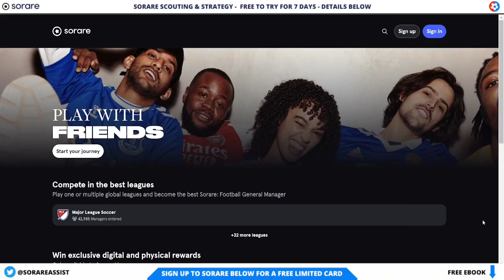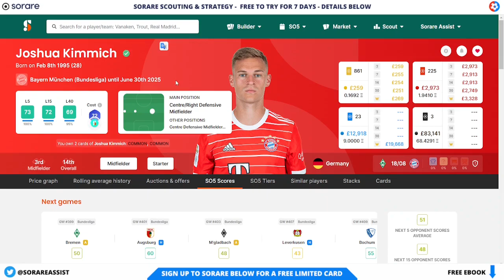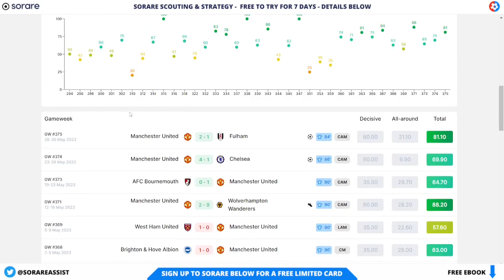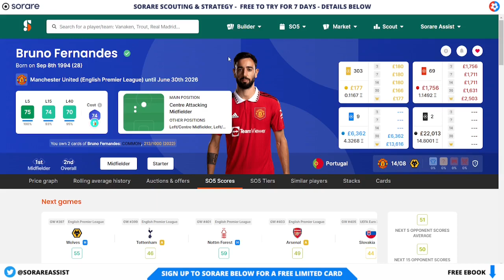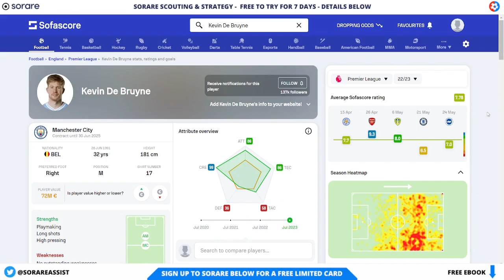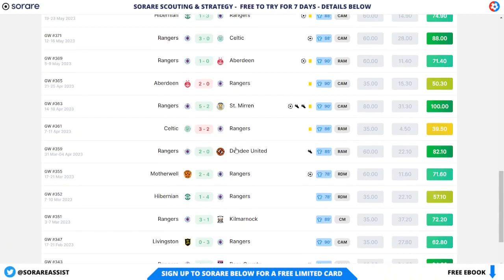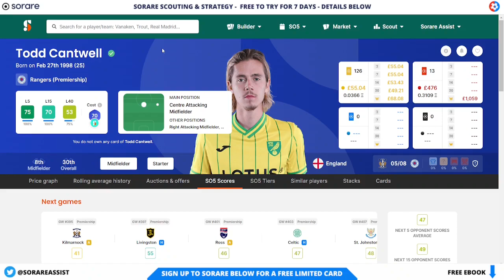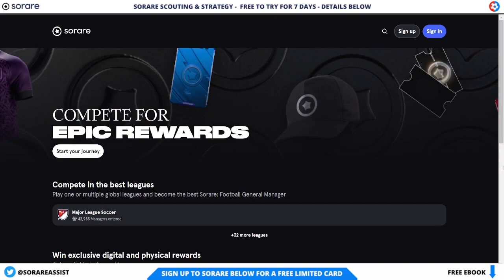TOP 5 Europe MIDFIELDERS on Sorare FANTASY football! The BEST options for YOUR 5 a side TEAM!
⚽️ Sign up to Sorare fantasy football and get 1 FREE Limited card after purchasing any 5 cards on auction!

Do YOU want the following? 👀

- Player Selections For Game Week ✅
- Regions Covered ✅
- Strategy Guide ✅
- Season Squad Planner ✅
- Best S05 player shortlist ✅

😎 For a FREE ultimate guide to Sorare, check out our comprehensive E-Book

⚽️ Other Fantasy Football Platforms

🤝 Partners

Welcome to Sorare Assist, your one-stop-shop for all things related to the revolutionary fantasy football game, Sorare. Our YouTube channel offers a wealth of content, including tutorials, scouting, news and updates, reward reveals, line-up builders, and much more.

I pride myself on my extensive experience with Sorare. I have been playing fantasy football since the 90s, and we've been an avid Sorare player since 2020 and have been making Sorare content since then providing valuable insights and strategies to help you take your Sorare game to the next level.

My content covers all aspects of Sorare, from basic gameplay mechanics to advanced strategies for building winning teams. Whether you're a seasoned Sorare veteran or a newcomer to the game, our videos are designed to help you get the most out of this exciting NFT gaming experience.

Join us now and elevate your fantasy football experience with Sorare!

⚽️ Don't forget to sign up to Sorare and get 1 FREE Limited card after purchasing any 5 cards on auction!

🎬 Chapters  🎬

00:00 Intro
00:20 Top 5 Midfielders